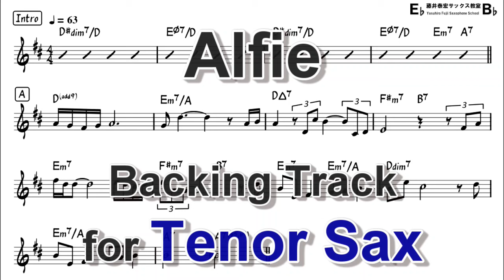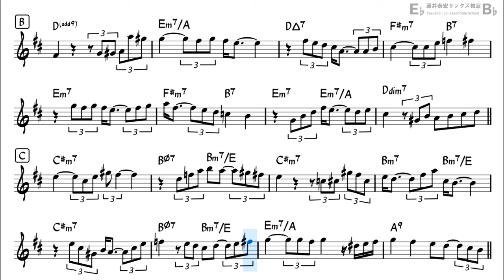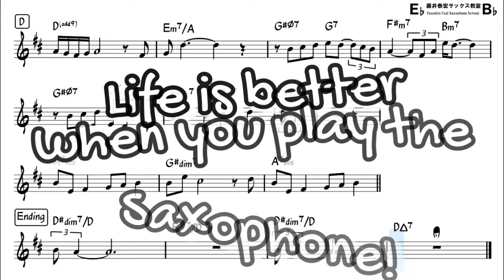Alfie (by Burt Bacharach) - Backing Track with Sheet Music for Tenor Sax